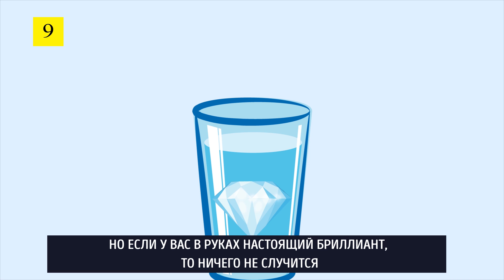12 Полезных Советов, как Распознать Фальшивые Драгоценности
Как отличить настоящее украшение от подделки? Чтобы уберечь себя от подобного обмана, есть 12 простых способов распознать контрафактные ювелирные изделия. Проверить их можно дома или даже прямо в магазине, до того как отдать свои кровные!

Тайм-коды:
Проба / клеймо 1:33
Магнит 3:15
Повреждения 3:52
Мел 4:50
Йод 5:00
Уксус 5:14
Серная мазь 5:50
Аммиак 6:17
Бриллианты 6:43
Изумруды 7:28
Жемчуг 8:36
Янтарь 9:08

Фото на превью:
Анимация: AdMe

Обзор:
— Найти в сети информацию о типичных пробах для разных металлов очень легко. Все, что вам нужно, — это сравнить данные из интернета с гравировкой на вашем украшении.
— Настоящее украшение с высоким содержанием драгоценного металла не притянется к магниту. Поэтому просто достаньте заранее подготовленный магнит и узнайте, предлагают вам настоящий товар или нет.
— Настоящее золото оставляет золотистые следы на необожженной и неглазурованной плитке или фарфоре, тогда как подделка оставит серые или черные следы.
— Простой способ проверить серебро — использовать мел. Если серебро темнеет от мелка, оно настоящее!
— Золото можно проверить йодом. Если после проверки на вещи остается след, это явный признак подделки или очень низкого содержания золота.
— Также можно попробовать уксусный тест. Фальшивое золото быстро потемнеет в уксусе.
— Настоящий бриллиант не запотеет от дыхания, поскольку у него высокая теплопроводность.
— Чтобы определить аутентичность изумруда, понадобится изучить структуру камня под увеличительным стеклом. У настоящего изумруда внутри нет трубчатых или спиральных рисунков.
— Положите кусочек янтаря в стакан с соленой водой. Вещица из стекла или пластика, а также поддельный янтарь из эпоксидной смолы немедленно утонут.